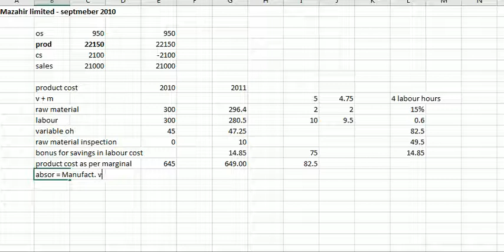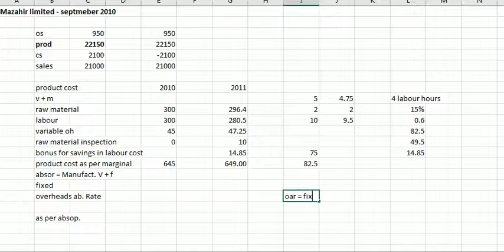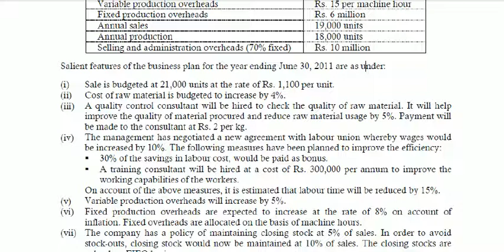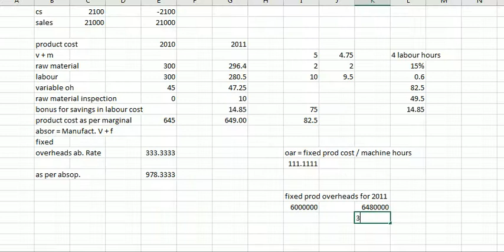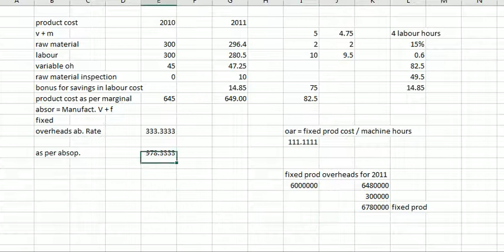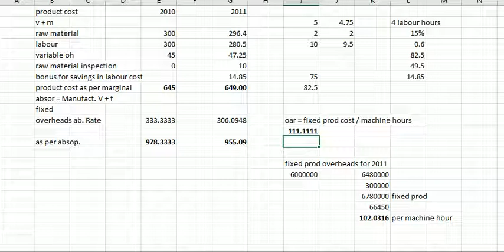PP - September 2010 - Part 3 (Marginal & Absorption Costing)